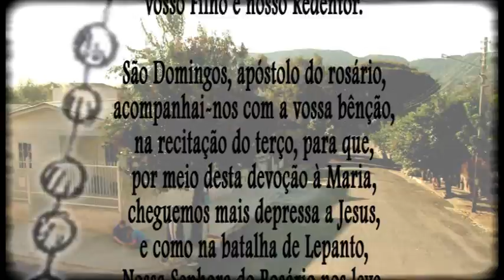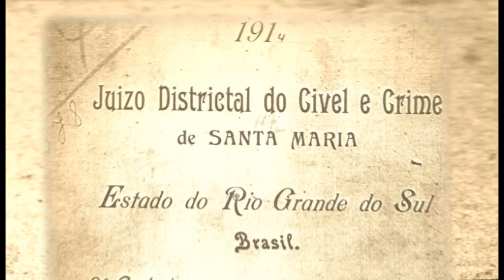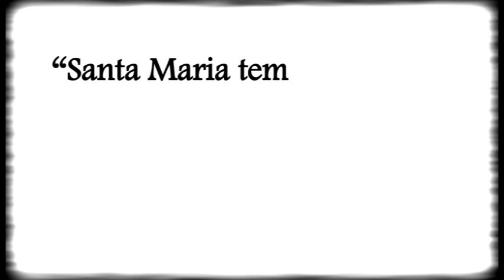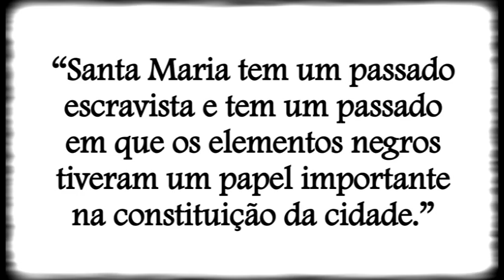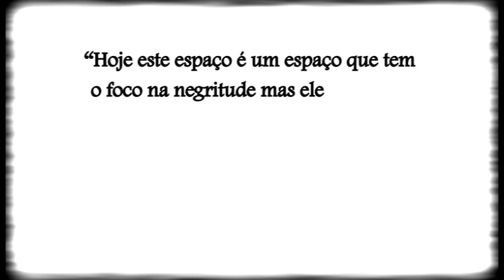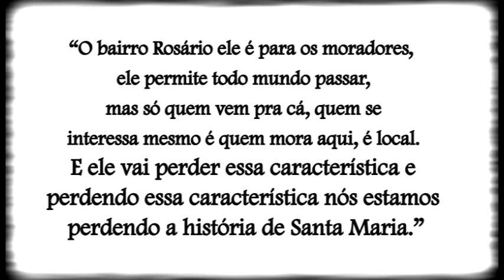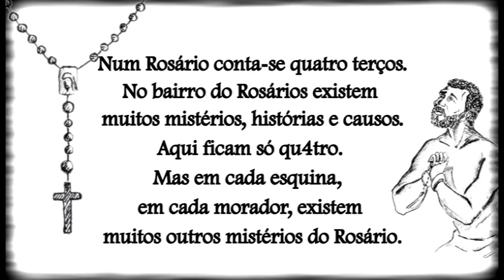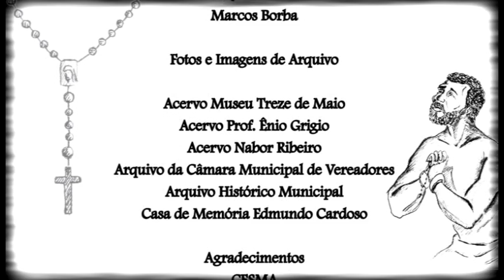Qu4tro Mistérios do Rosário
Num Rosário conta-se quatro terços constituídos de seus mistérios. Já em cada esquina, em cada rua, em cada morador do bairro Nossa Senhora do Rosário existem muito mais mistérios.
Em 2013, o documentário Qu4tro Mistérios do Rosário recebeu três troféus no Festival Santa Maria Vídeo e Cinema (SMVC), por melhor direção, melhor trilha sonora e melhor curta-metragem.

Incentivo: LIC-SM
Realização: TV OVO

Roteiro: Marcos Borba
Direção: Marcos Borba
Direção de Fotografia: Alexsandro Pedrollo e Rafael Rigon
Grua: Alexsandro Pedrollo
Produção: Júlia Schnorr, Juan Pablo Menezes, Jonathan de Souza, Rodrigo Tranquilo, Ananda Delevatti, Lucas Jaques, Raudrey Petry
Produção Executiva: Denise Copetti
Pesquisa Histórica: Letícia Schio
Criação Identidade Visual: Camila Balbé
Imagens: Raudrey Petry, Rafael Rigon e Marcos Borba
Edição: Marcos Borba